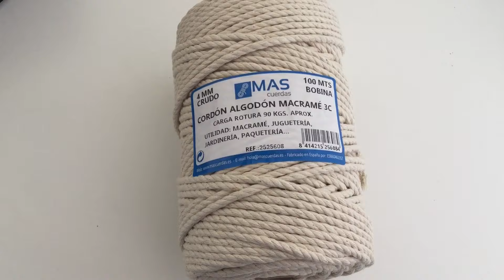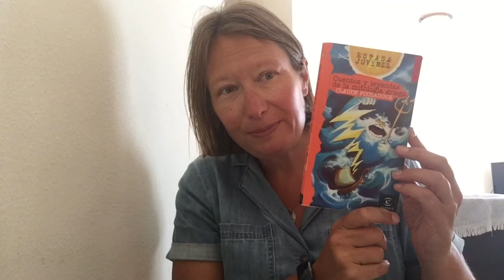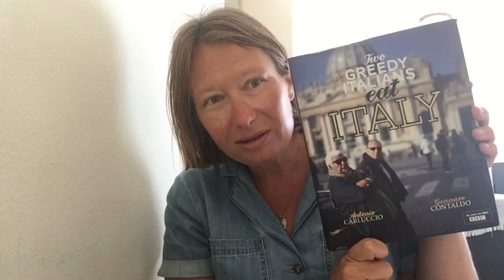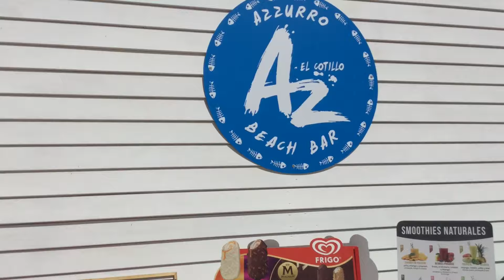LIVING IN FUERTEVENTURA! Correlejo, El Cotillo & Chats!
My name is Emma and I’m married to Martin. We live on the beautiful island of Fuerteventura. I will be uploading weekly vlogs showing the island, food, walks and daily life in Fuerteventura! Lots of chats along the way too! We live a simple, fairly frugal lifestyle 😎

All music in this vlog is from iMovie